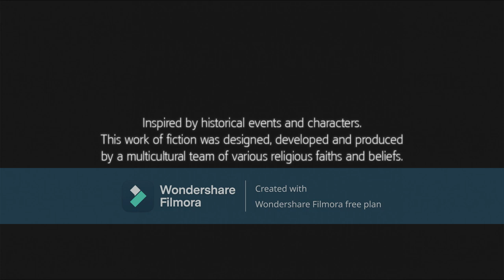assasssins creed 3 part 1